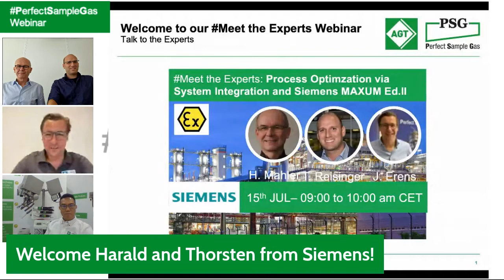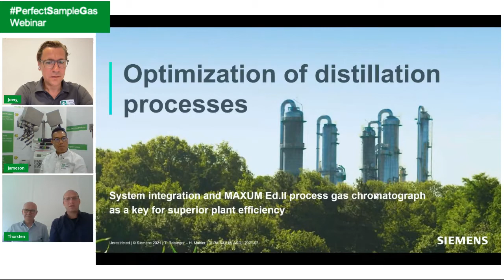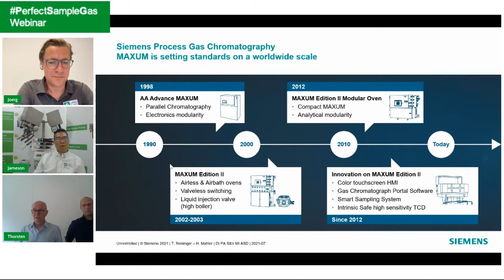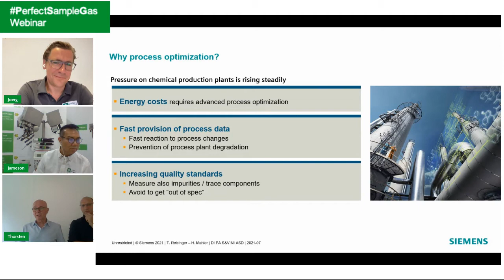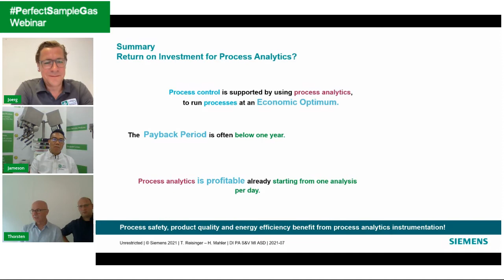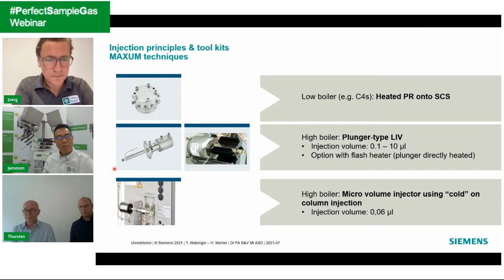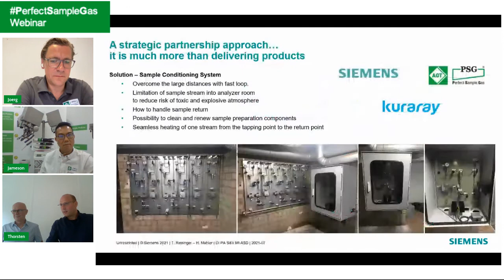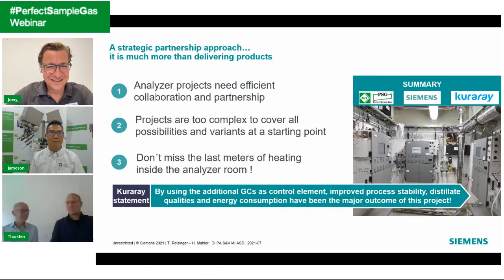Process Optimization via System Integration and Siemens MAXUM Ed II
The next very exiting Episode in our Meet the Experts Webinars

Jörg Erens from the PerfectSampleGas Company is hosting this event.

Probe Sampling components and solutions have a significant impact on the analyser result not just in Continues Emission Monitoring Systems (CEMS) but also in Process Control and Measurements.

Siemens, with its long experience in the field of process automation is the global market leader in for Process Gas Chromatography. Thorsten Reisinger as the Head of Sales Process Analytics and Harad Mahler will share insights of the GC Maxum Ed.II and present a very interesting Use Case.

The agenda is:

1. Introduction # Meet the Experts Series
2. Introduction Siemens / Product Overview
3. Process optimization by using process analytics
4. Online gas chromatography preferences analyzing liquid samples
5. Use Case Integration of an process analyzer package at Kuraray Europe
6. Q & A Session